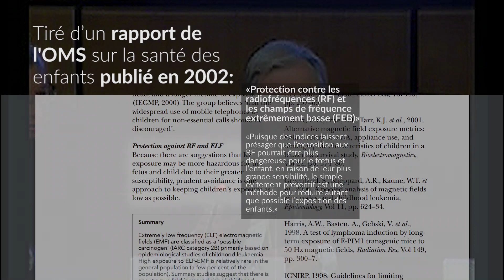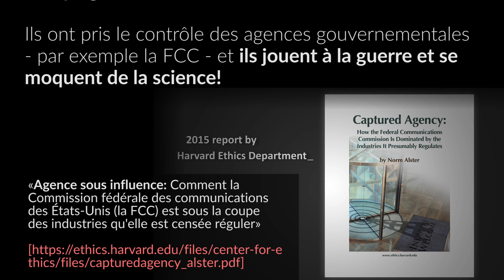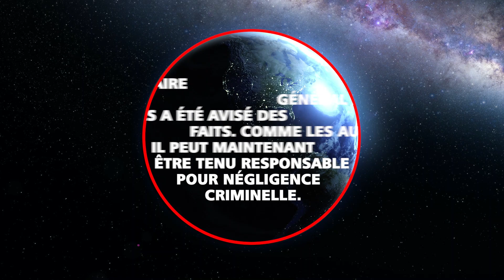5G APPEL INTERNATIONAL à L' ONU , par Claire Edwards , en Français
La 5G est une menace sanitaire et environnementale majeure ,
277 scientifiques de 42 pays on lance un Appel International supporte par des preuves scientifiques et des etudes independantes nombreuses ,

tandis que le FCC et les lobbies telephoniques nont presenté AUCUNE etude basee sur le Principe de precaution ou d 'etudes portant sur la securite au niveau sanitaire, passant outrageusement au dessus des effets sanitaires sur l'homme, la faune la flore les insectes..

C'est aux scientifiques integres et au citoyens informes de se lever et contester la 5G et demander l'arret de son deploiement au niveau international,
demander des NORMES reelles de protection sur les ondes electromagnetiques et les technologies qui les emploient.

De plus la 5G est lancee sur des bandes de frequences de tres haute frequences ou micro ondes entre 3, 5 et 100 GIGA HERZ qui se rajouteront au 2, 4 giga herz de la 4G deja en place. ( et deja outrepassant le niveau supportable par nos cellules )

les micro ondes de ces bandes de tres hautes frequence de la 5G ..sont en fait deja utlilisees dans le domaine milltaire, pour les canons a micro ondes de Dispersion des Foules qui sont a une frequence de 95 GIGA HERZ

merci a CLAIRE EDWARDS pour son intervention a lONU , au Senateur americain Blumenthal pour son interview sur la5G en face des lobbies
merci a Mark Steele en UK pour son Action en UK

, merci à ARTHUR FIRSTENBERG et son Appel internnational traduit en toutes langues, et aux scientifiques et citoyens qui sont a nos cotes pour empecher cet ultime ECOCIDE GENOCIDE et veiller aux interets et aux Droits Fondamentaux du Vivant et des vivants..

apres le scandale du LINKY , qui mobilise des milliers de gens en france , nous devons eviter la mise en place de la 5G

et tous les partis politiques sont RESPONSABLES du laisser faire , de la non information aux citoyens , et de ne pas en parler lors des Elections Europeennes de mai 2019 !!!

Vu que des dizaines detudes y compris par L'OMS ont deja etabli le danger des tel portables et du wifi et demande des normes abaissees et conciliables avec la sante humaine et les ecosystemes !

Hors la 5G depassera des milliers de fois toute "norme "existante et ses effets sanitaires seront mille fois plus importants vu les frequences entre 4 et 100 GIGA HERZ ! pulsees non stop un nouveau reseau dantennes tres dense, tres rapprochees ,

montees par MILLIERS pres des habitations, des ecoles dans les hopitaux les gares, les bureauxn etc..

les frequences pulsees dans toutes les rues, toutes les maisons, tous les telephones et tout l'environnement

de plus la 5G est ' vendue ' au public, en promouvant le monde des ' objets connectés " 'et de "'l'Internet des Choses",

le "tout connecte "etant soi disant necessaire à notre bien etre et lon voit bien que c'est contradictoire et mensonger car le" tout connecte " fonctionnerait avec la 5G mortifere et dangereuse et grace à elle.

profitant aux intelligences artificielles mais pas au Vivant

et que selon TOM wheeler president du FCC il doit etre implemente non seulement la 5G PARTOUT y compris dans les zones rurales !! mais aussi de la NANO TECHNOLOGIE partout !
des micro PUCES partout dans TOUS les OBJETS connectes et bien sur aussi dans les etres vivants a terme et tres rapidement !
ici je le prouve , voici son discours hallucinant sur la 5G et les micro puces dans TOUT:

Notre planete en est a la 6 eme extinction d'especes animales , extinction des abeilles , des insectes, et de la flore.. 60 % des especes se sont eteintes depuis 1970

nous sommes face a un choix CRUCIAL pour notre present , notre avenir et celui de la Planete et la technologie doit etre regulee ! et non appartenir et etre forcee sur les peuples et les systemes naturels par des LOBBIES qui outrepassent tous les droits fondamentaux des etre humains et des autres Regnes de la Nature

Une veritable ' transition ecologique ' doit avant tout se preocupper des radiations et des ondes et de leur exponentielle dangerosite

et nous demandons en fait un NUREMBERG EMF pour le 21 eme siecle a lONU ,

ainsi que dans ce meme NUREMBERG EMF 21 th century un moratoire et une charte ETHIQUE sur la technologie, en general l la NANO technologie , les ONDES , la bio technologie et le Transhumanisme.

Merci de partager cette video , et de signer l ' appel 5G (pdf français ) et d'envoyer lappel à qui de droit au niveau Gouvernemental, Regional, Europeen et Local ( au maires , aux communes )

et a tous vos contacts !

Merci !!